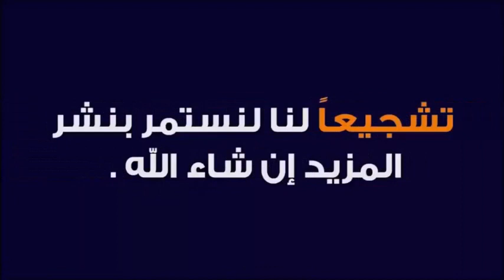مقعد صدق خير مقام في الجنة 🕌 الدكتور طيب كريبان 👉 دين و دنيا